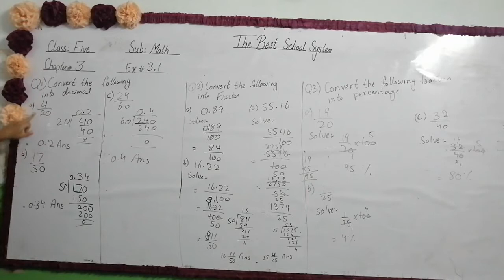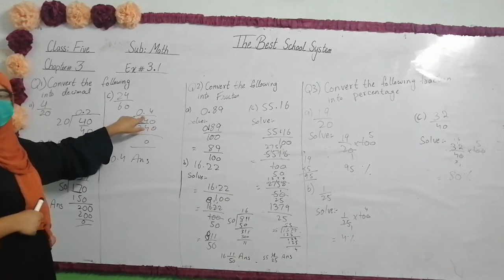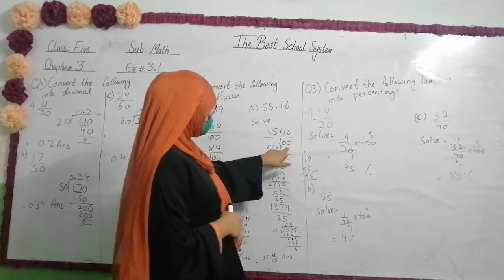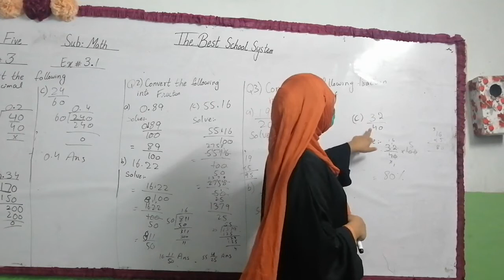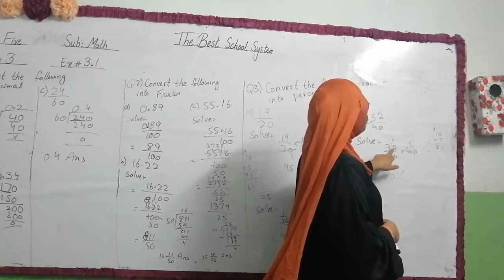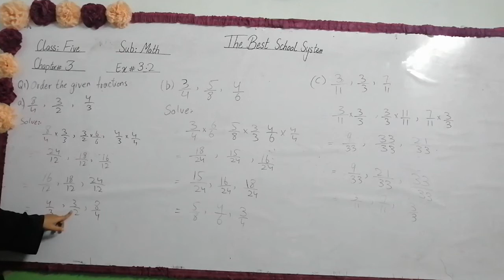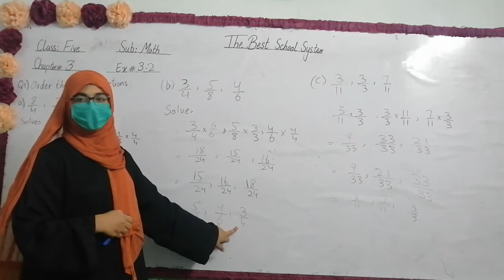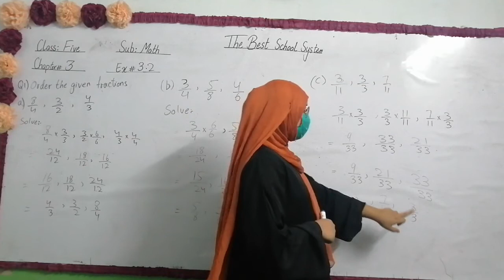class five Math ex3 1